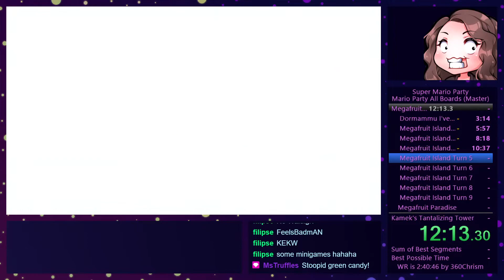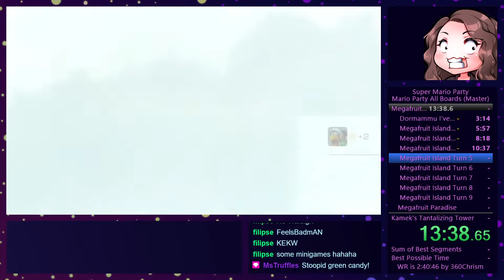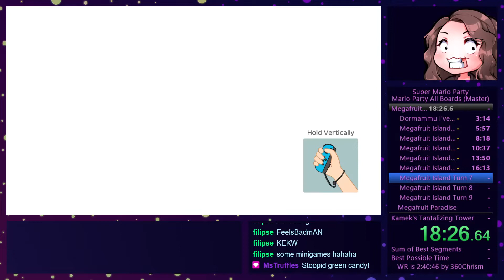[WR] Super Mario Party - Megafruit Paradise (Master) in 34:03 by Firesplitter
A speedrun by me (Firesplitter) of Super Mario Party of the level Megafruit Paradise (Master) performed in 34 minutes and 3 seconds!